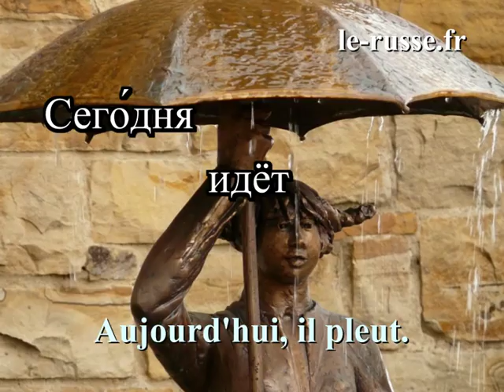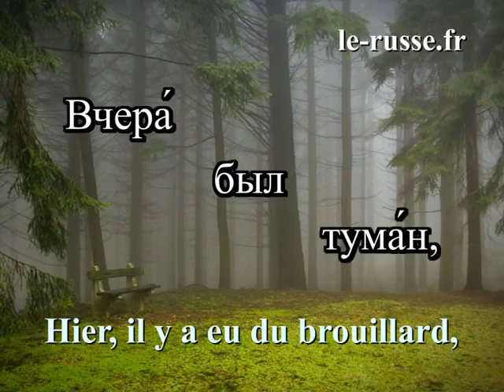Chanson sur la météo en russe - avec sous-titres russes et français pour apprendre le russe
Comment parler du temps qu'il fait en russe. Chanson éducative pour apprendre le russe avec sous-titres russes et français.
Retrouvez le paroles et accords de cette chanson sur notre
(le-russe.fr) La langue russe pour les français.
Plaisir de lire en russe, grand choix de livres adaptés de tous niveaux et livres bilingues

РКИ русский язык как иностранный для французов и не только
Русский подкаст с французскими субтитрами